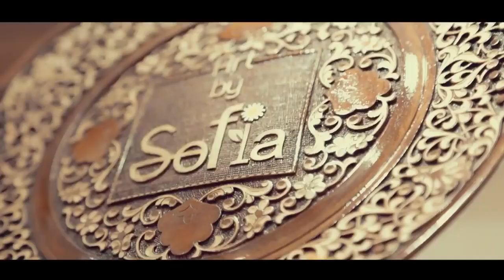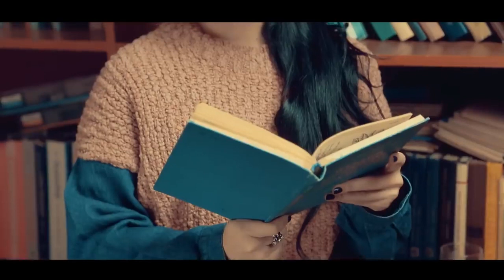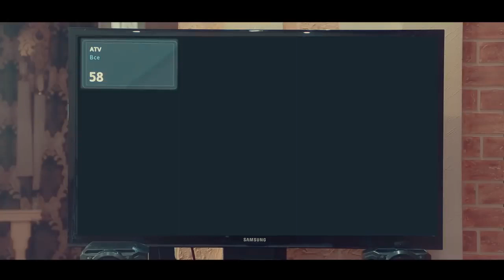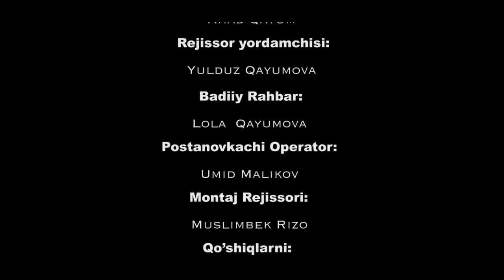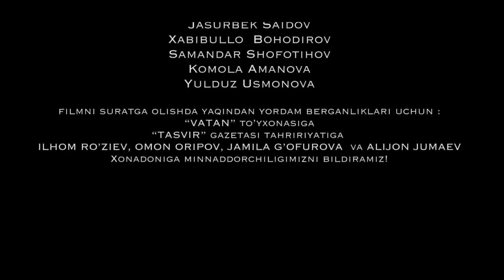IKKINCHI XAYOT - O'ZBEK FILM